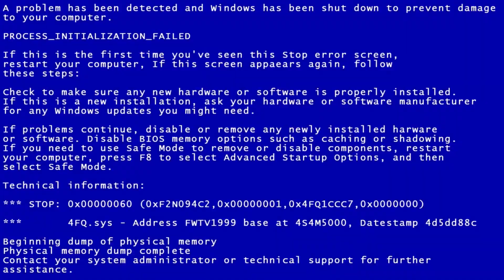Детали RDR 2 о которых ты точно НЕ знал !?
Фишки RDR 2 о которых ты точно НЕ знал !?
🔴Как играется Call of Duty: Warzone в 2022 году ? | Стоит ли играть в Call of Duty: Warzone сейчас ?
🔴 Видеокарта NVIDIA GeForce GTX 1650
      Процессор AMD Ryzen 5 4600H with RADEON GRAPHICS
      16 ГБ DDR4
       256 SDD,1000 HDD